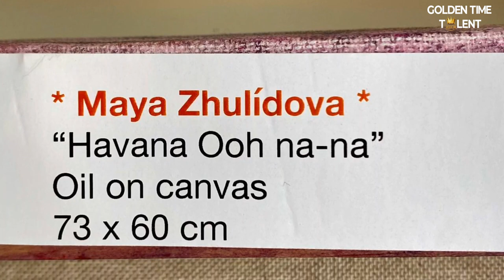GOLDEN TIME TALENT | 59 Season | Maya Zhulídova | Painting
Member/team name: Maya Zhulídova

The country: España | City: Barcelona

Nomination: Painting

Name of competitive work: Bouganvilia _ My Secret Garden collection

Work size: 73/60/4

Execution material: Olil

History of the creation of the work: Почала малювати усі мої твори після початку війни в Україні… допомогло мені не втратити глузд і розум і зрозуміти що творчість може принести щастя у будь яких умовах

Social networks of the participant / team: @maya.painting.world

Participation in other competitions and festivals / creative achievements: Початковий художник